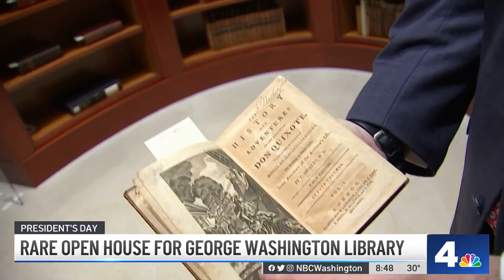George Washington Library Hosting Rare Open House | NBC4 Washington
The George Washington Presidential Library at Mount Vernon in Virginia will be open to the public on Presidents Day. Here’s a look at what visitors can expect.